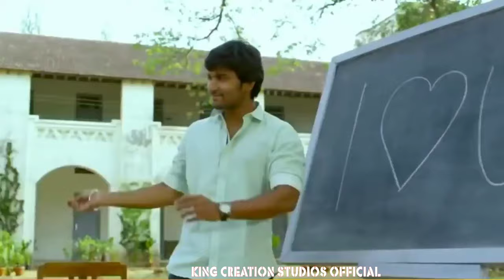Tu Jee Sakdi Nahi Main Ji sakda Nhi whatsapp Status